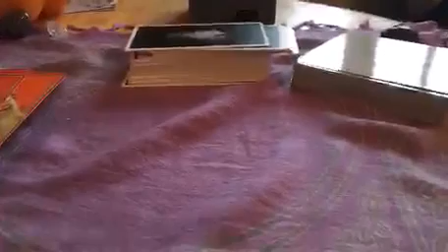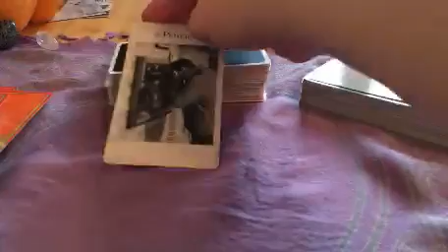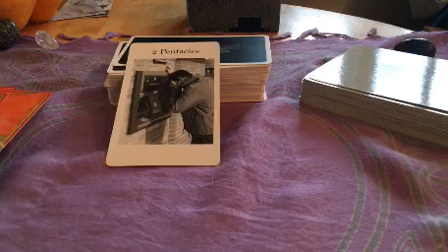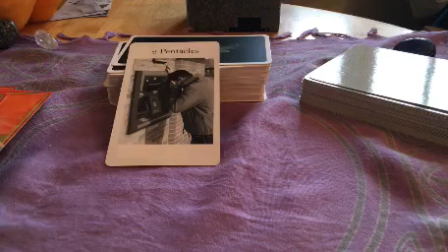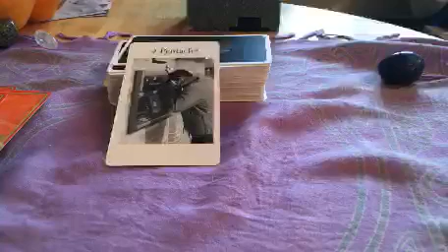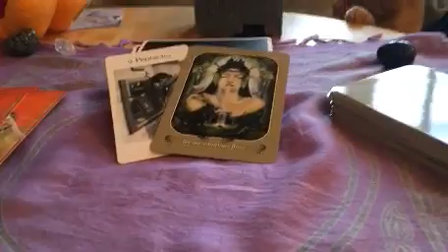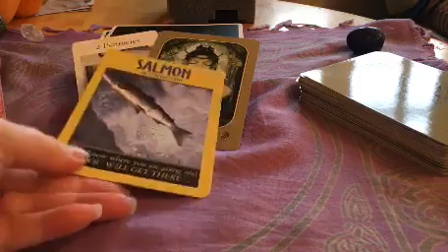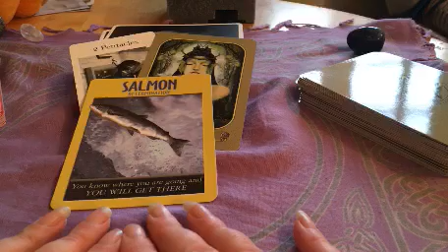Tarot vlog fr 18/19th Jan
Its all a bit watery today!